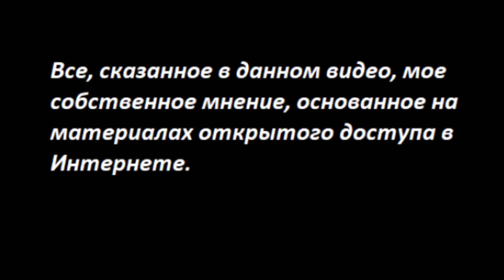Послание евреям № 4718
Вы можете помочь каналу по реквизитам:
Карта Приват
 - 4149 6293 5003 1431 Татьяна Карацюба
Карта Сбербанк
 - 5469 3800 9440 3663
Тiktok
 - TanyaKaradag (@tanyakaradag)
Е-майл